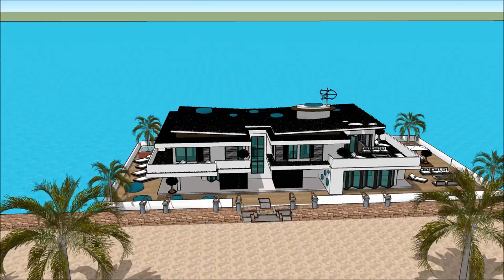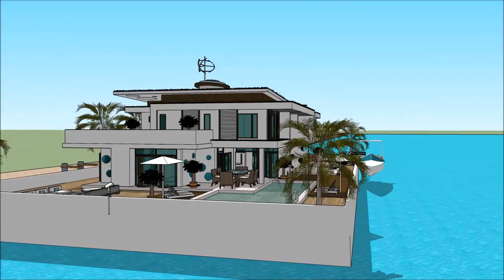Floating house mansiones en Barcelona la mansion in Spain Barcelona afloat Floating house mansiones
The floating house villa houseboatzania launching an innovative high-end luxury yacht floating house villa mansion home design potentially as a display of exhibition of the Floating house mansiones en Barcelona la mansion in Spain Barcelona afloat Floating house mansiones .

The collection of the Floating house villa houseboatzania concept of Floating house mansiones en Barcelona la mansion in Spain Barcelona afloat Floating house mansiones  consists of high luxury and architectural art pieces in minimalism combined with living on the waterfront of the harbour.

The floating house villa mansion yacht design has the basis to sustain living with high standards and contemporary structural design - Floating house mansiones en Barcelona la mansion in Spain Barcelona afloat Floating house mansiones  with numerous of prospects for excessive living and celebrating the desire of life worldwide: